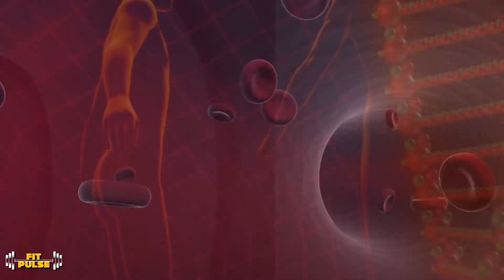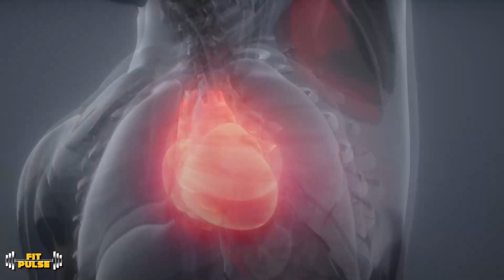What Happens to Your Body on Steroids | Steroid science explained | FitPulse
Curious about the effects of steroids on your body? In this video, we'll dive into the science behind how steroids affect your physical and mental health. From muscle growth to potential side effects, we'll cover it all so you can make informed decisions about steroid use. Watch now to learn more!
Steroids can help you build a massive amount of muscle, increase your strength, and drastically speed up your recovery. But they can also come with some serious side effects, especially for many beginners that rush in without knowing what they're doing. So today i want to go over exactly what happens to the human body on steroids based on science. Now before we jump in I want to mention that I don't personally have any first-hand experience with steroids, but I have spent countless hours researching the topic, so I'll do my absolute best to give you a non-bias science-based summary of the effects that steroids have on your body.

Now the first thing you have to know is that not all steroids are the same. The term “steroid” refers to a biologically active organic compound with four rings arranged in a specific molecular configuration. So even a corticosteroid is still considered a steroid since it has this same kind of four ring structure and corticosteroids are considered relatively safe. They're even routinely prescribed by doctors to help lower inflammation in the body, caused by things like swelling due to an injury, allergic reactions, and even asthma. Although many of you already know about corticosteroids, it may surprise you to learn that both cholesterol and estrogen are actually also considered steroids because they have the same four rings, but for the rest of the video when I say steroids I'm referring to the type of steroids that are predominantly used for enhancement purposes known as an anabolic-androgenic steroid. This is a type of steroid that mimics the effects of testosterone in your body.

❓ Copyright Questions

🍁𝗔𝗯𝗼𝘂𝘁 𝗙𝗶𝘁𝗣𝘂𝗹𝘀𝗲🍁
Welcome to our fitness and health tips channel, where we provide expert guidance, practical insights, and motivational content to support your journey to a healthier lifestyle. Our channel serves as a comprehensive resource for individuals seeking reliable information and inspiration to achieve their wellness goals.
Our dedicated team of fitness enthusiasts and health experts is committed to delivering valuable content designed to empower viewers to enhance their overall well-being. Whether you're aiming to lose weight, build muscle, improve flexibility, or simply adopt healthier habits, our channel offers the guidance and support you need to succeed.

steroid effects on muscle growth
steroid effects on metabolism
steroids for asthma treatment
steroid use in chronic illnesses
health risks of steroid abuse
steroid side effects on hormones
consequences of steroid use in sports
safe and effective ways to build muscle